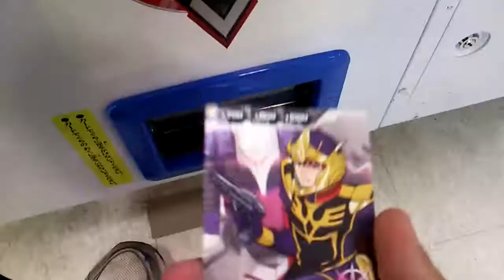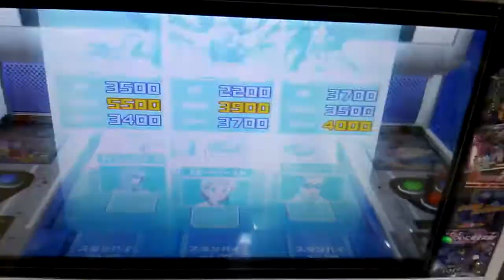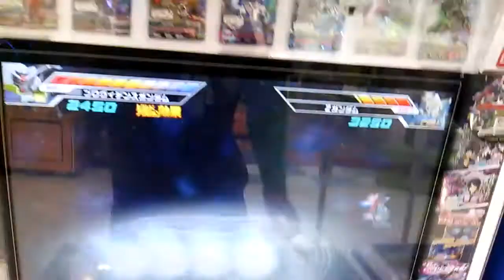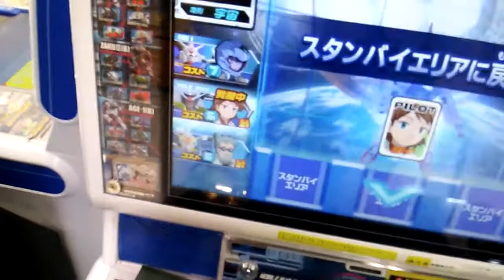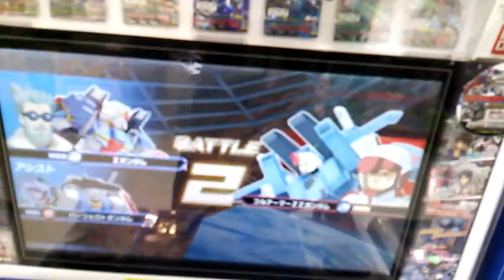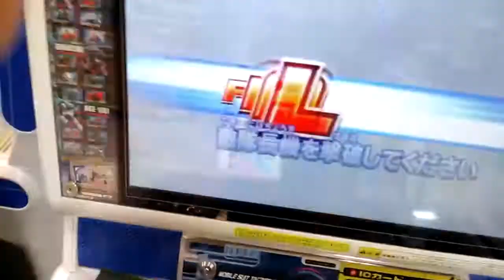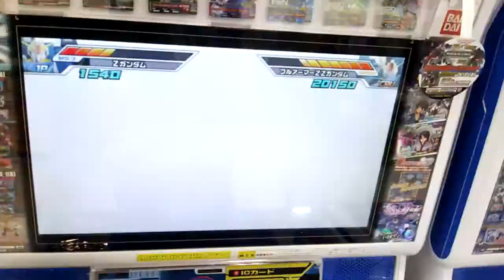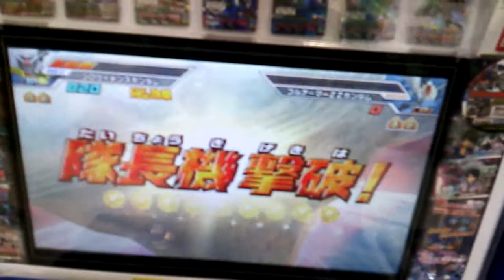ガンダムトライエイジ 「真の完成形」EX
プロヴィデンスのビルドMS使ってみました。
黄金ザクは万能ナビ目当てでやります。